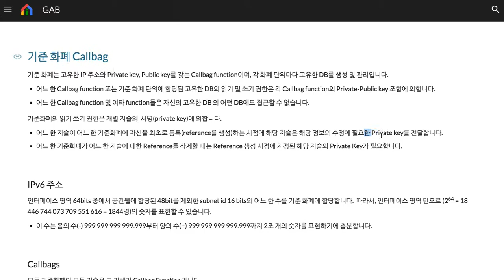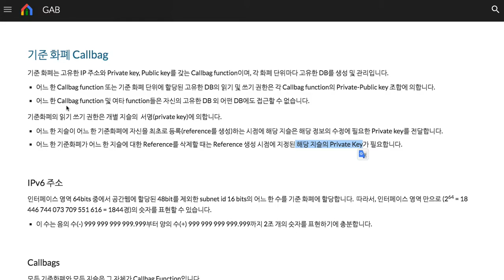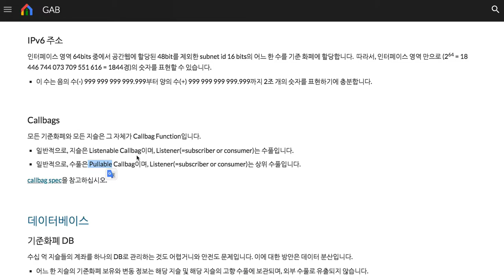006 - 사람, 사물, 개념, 화폐는 모두 지슬이다